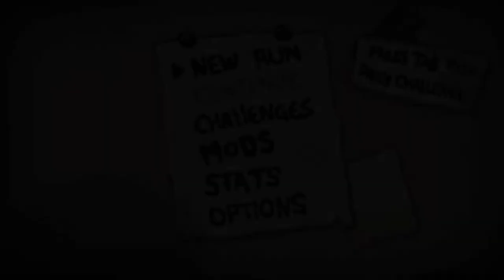Binding of Isaac: Rebirth [31] No Eden Here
Yeah, not very interesting runs.